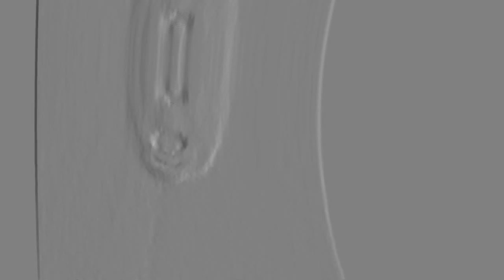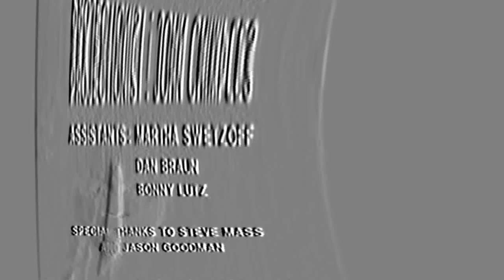Burning Down the House